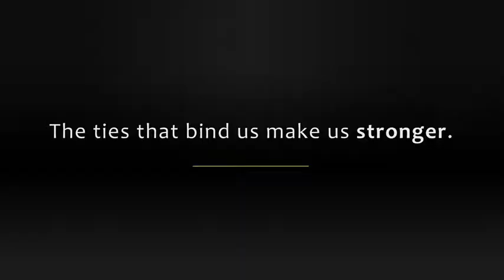Mary Washington - Ties That Bind (Final Master 540p)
Meet Mary Washington from the video Ties That Bind -  African American Community members 85+ years share stories of struggles, challenges, and victories throughout their lives to promote awareness and information about what has contributed to their health and longevity.